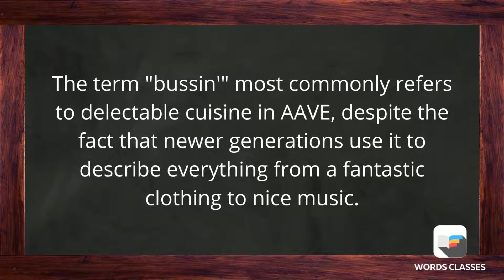Bussin Meaning | Word pronounce | English Speaking Practice | WordsClasses